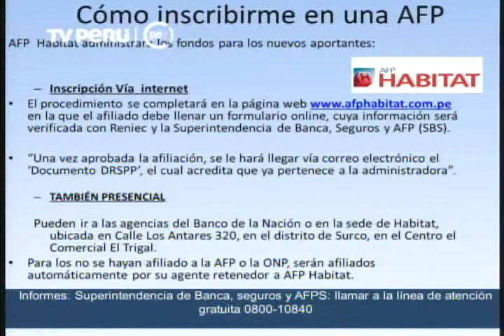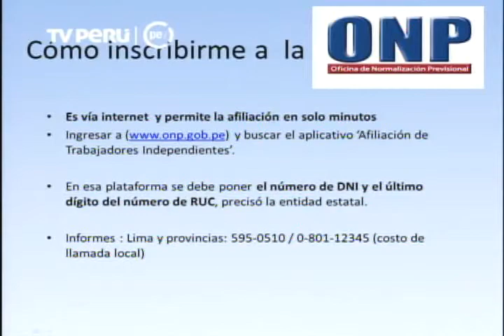Punto Económico: Afiliación de trabajadores independientes a la ONP y AFP parte 2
Jose Osorio Socio de AE TRIBUTARISTAS